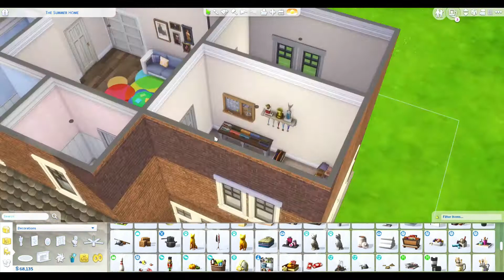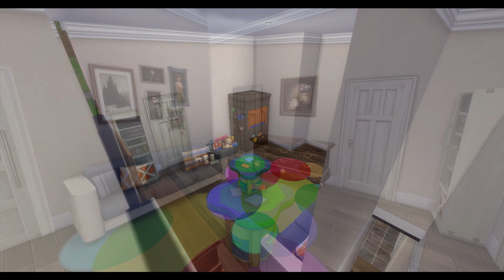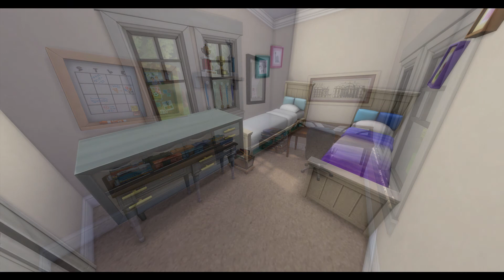Sims 4 Speed Builds | 100 Cottage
What I intended to be an older brick cottage in  a bit or disrepair turned into a beautiful cottage for some grandparents. There is room for two parents/grandparents and two kids. There is also an office space that could be another bedroom. I built it on a 30x40 lot but only used about 20x30 of the space.

All my builds can be found in the gallery by searching my EA ID: GratzieSims